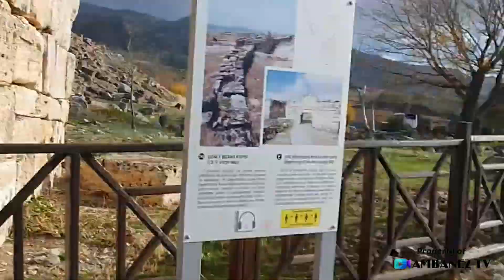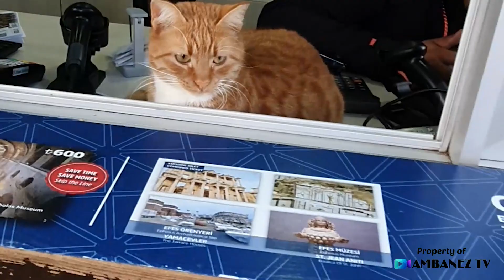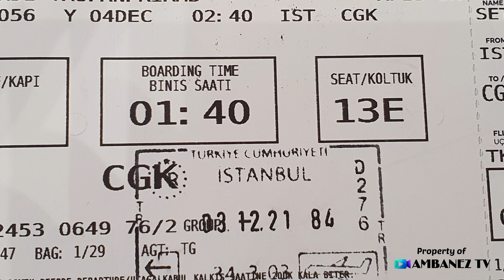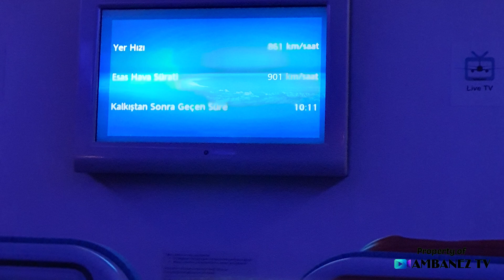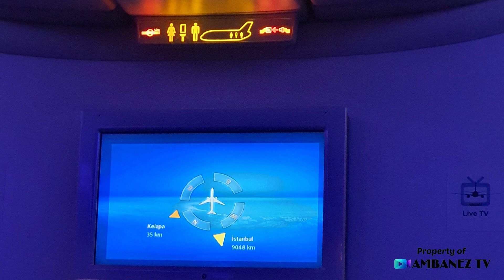Info Perjalanan Murah Ke Turki Istambul Cappadocia - Tips Terbaru Liburan Eropa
Turki adalah negara transbenua. Wilayah Turki yang termasuk Asia mencakup 97 persen dari negara, wilayah ini terpisah dari Eropa Turki oleh Selat Bosporus, Laut Marmara, dan Selat Dardanella. Wilayah Eropa Turki terdiri 3 persen negara.

Turki memiliki berbagai macam masakan, yang paling terkenal adalah Baklava, Doner kebab, Pilaf, dan Puding nasi. Adapun Mata Uang Turki yaitu Lira Turki (₺).

Di Video Ini Kami akan memberikan tips dan Info Perjalanan ke Turki dengan biaya yang murah meriah, atau perjalanan ke Turki dengan Budget yang pas-pasan.

Simak Tips Kami lainnya : Liburan ke Turki Musim Panas, Liburan ke Turki Murah, Liburan ke Turki Cappadocia, Liburan ke Turki Musim Dingin, Liburan ke Turki bawa uang berapa, Liburan ke Turki Tanpa Tour, Liburan ke Turki Bulan Mei, Liburan ke Turki 2023, Ke Turki Tanpa Travel, Ke Turki Tanpa Visa, Ke Turki Naik Emirates, Ke Turki Cari Kucing, Ke Turki Gratis, Ke Turki pakai Visa Atau Tidak.